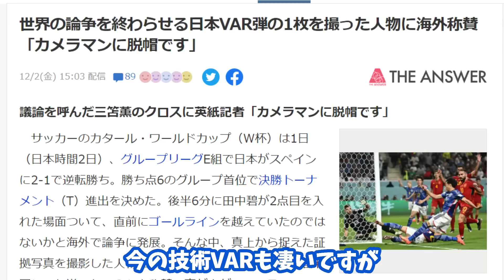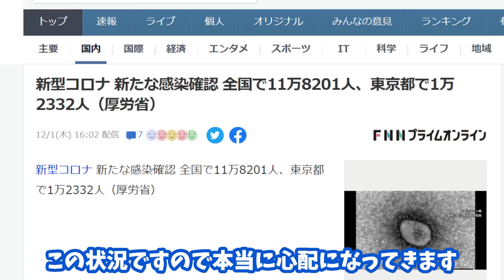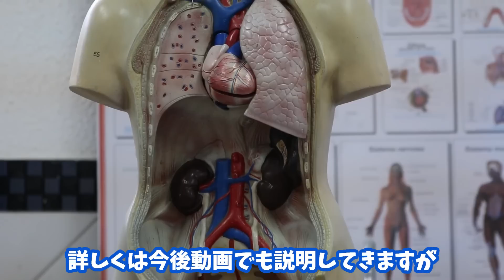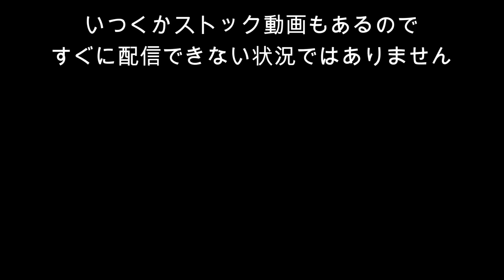【緊急動画】ガチです！動画停止、YouTube活動の今後について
緊急動画です、今回突如嫁さんが自宅で倒れました

その経緯と、今の日本の医療体制の現実、そして、今後のYouTube活動に

ついて話します

※メーカー推奨方法ではない内容を含んでいます
　使用にあたっては自己責任でお願いします

【おススメ】

2021バージョン★シリコン洗車HOW TO★

【油膜関係】

洗車　手洗い洗車　車コーティング　洗車コーティング
DIY　イオンデポジット　シリコン

【車専門店ワックスウォッシュ様】